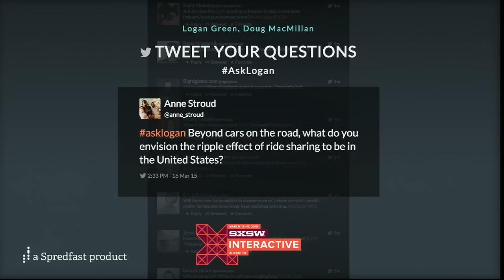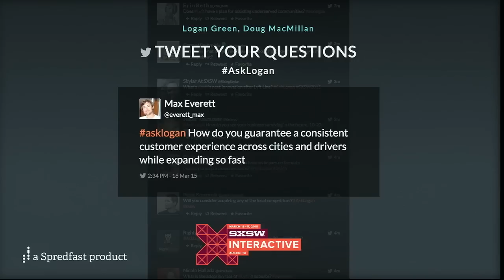Logan Green: "Fixing Transportation with Humanity and Technology" | SXSW Live 2015 | SXSW ON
Join Lyft’s CEO Logan Green and Doug MacMillan from the Wall Street Journal as they discuss how Lyft is using technology and humanity to create the biggest shift to our physical landscape we’ve seen in generations.

Green was inspired by how people in Zimbabwe did transportation differently. He knew there had to be a better way. These things became the heart of creating Lyft.

Lyft is transforming the way people and communities connect, through better transportation. Ride-sharing has enabled more affordable, reliable and memorable transportation while boosting the local economy. And Lyft is at the heart of this revolution, with a goal to change communities.